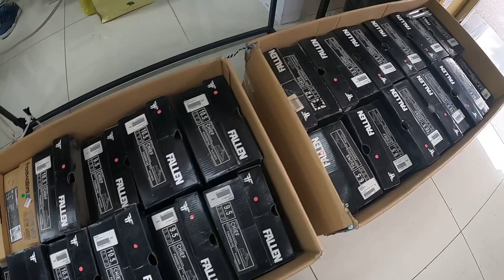SUPRA,DC & MORE BRANDED SHOES FOR ONLY 250NTD EACH PAIR (MAAGANG PAMASKO SA LAHAT NG OFW)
EARLY CHRISTMAS GIFT TO ALL MY KABABAYAN OFW's🎅👇

Super Sale UNTIL 2019/12/24 to 2019/1/19

Chinese address：新北市中和區中正路746號1樓

English Address : 1F no.746 Zhōngzhèng rd . Zhonghe District New Taipei City

OPEN/CLOSE: 10:30am to 17:30pm

How to get there using MRT? here👇👇👇
Take Blue Line Mrt then go to Xinpu Station
Exit 2 then take a bus color/number Orange5 to
(心中市/Xinzhong shi) about 8mins
gas station and motel opposite

Enjoy mga pengyo at gora na kaagad habang dpa nadidiscover ng iba!!! "Merry Christmas Mga Kapengyo"